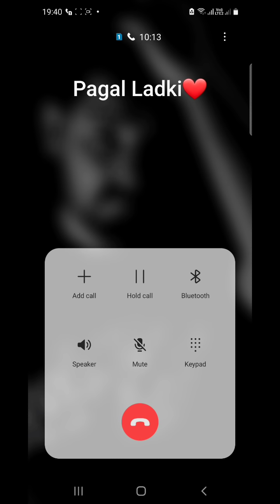Online Dating | Bf Gf Cute Call Conversation